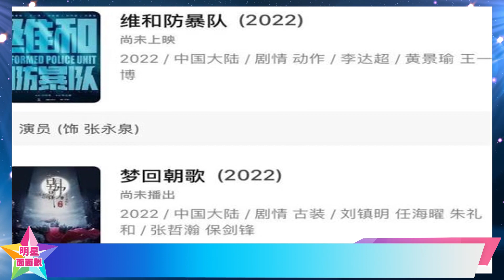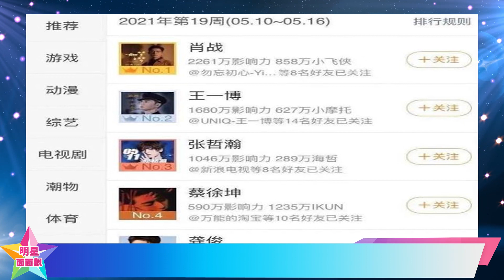內娛小生悄然更新換代，超話前五大洗牌，張哲瀚和龔俊實現飛升！張哲瀚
內娛小生悄然更新換代，超話前五大洗牌，張哲瀚和龔俊實現飛升！##（張哲瀚往期動態回顧，且看且珍惜，始終相信他的內心是善良的！）
張哲瀚 張哲瀚事件 張哲瀚 誰都渴望遇見你#張哲瀚 永不失聯#張哲瀚 天下無敵